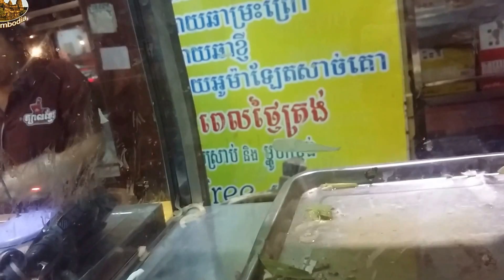Fried Pork chicken meatball hot dog - Asian Street Food at Phnom Penh - Visit Cambodia 2017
Visit Cambodia 2017 : Khmer Street food is a very popular food at Phnom Penh in Cambodia for Asian country. Particularly, youth like
fried meatballs, hot dogs, grilled chicken, and another fried foods, and it is found at
everywhere in the capital Phnom Penh, near high schools, outside factories, sidewalks.
It is very tasty food and cheap price, moreover; there are many teenager, youth or
factory workers eating some food on the street with paying a little bit money about 5000 riel
to 10,000 real for full. But it can cause effect of health seriously.

Today, people may purchase street food for some reason, such as

 1. to get flavorful food
 2. to get a reasonable price
 3. to be easy to find it
 4. to be in a sociable setting
 5. to experience ethnic cuisines
 6. to get strange tasty with couples

 Do you like street foods ?